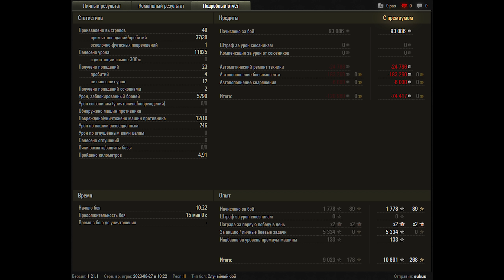World of Tanks Object 279 - 10 Kills 11,6K Damage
Zekin60fps
Wot replays

15.51